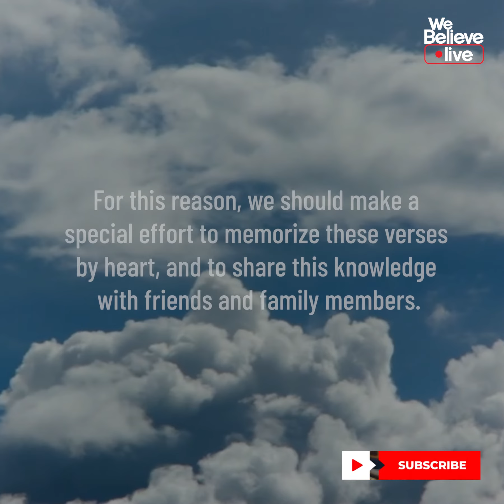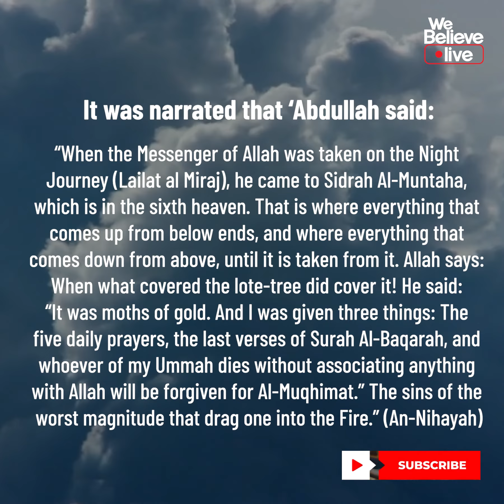VIRTUES AND BENEFITS OF THE LAST 2 AYATS OF SURAH BAQARAH​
A surah, is the equivalent of "chapter" in the Qur'an. There are 114 surahs in the Quran, each divided into ayats. The chapters or surahs are of unequal length; the shortest surah has only three verses while the longest contains 286 verses.

Welcome to Believe. Live. A channel dedicated to better understand ourselves and live better.